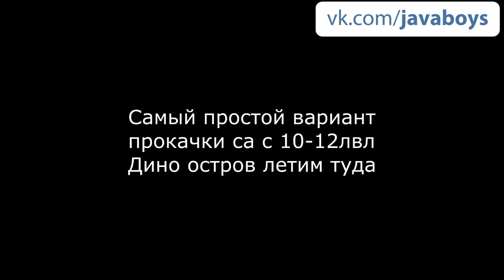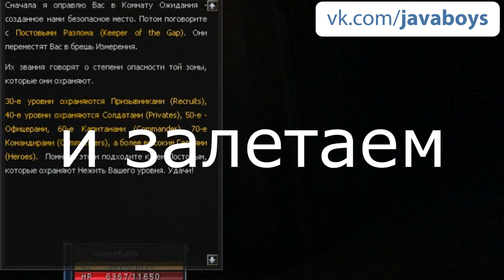(Прокачка са с 10 до 13 лвл )